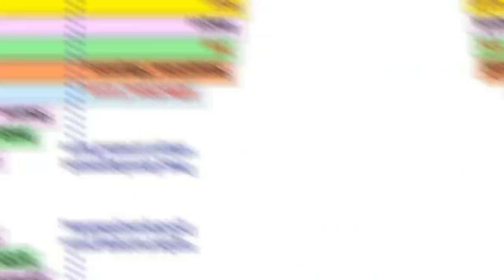People Said This Dog Was Guarding Her Owner’s Grave, But One Rescuer Uncovered A Stunning Secret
A dog is the only thing on earth that loves you more than you love yourself. Just sharing videos about how sweet and cute they are.